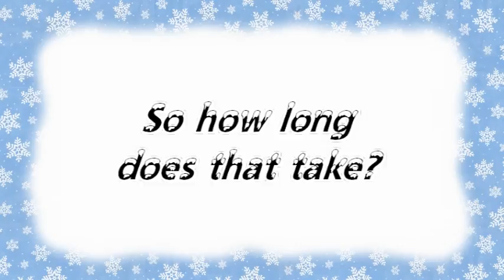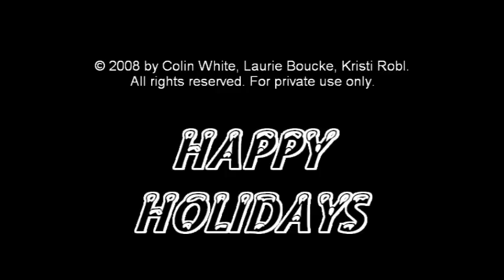Creating Canine Christmas Cards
Fun photo shoot with Bebe the lab-collie mix and her owner